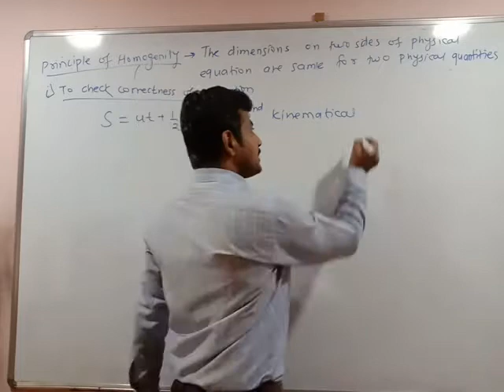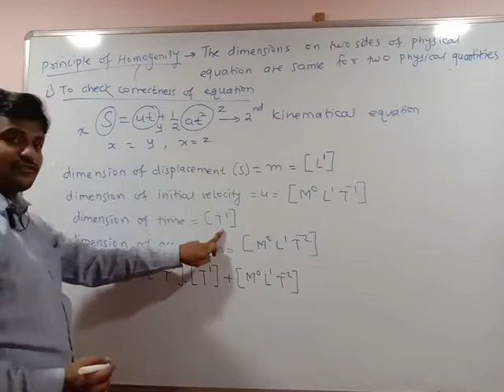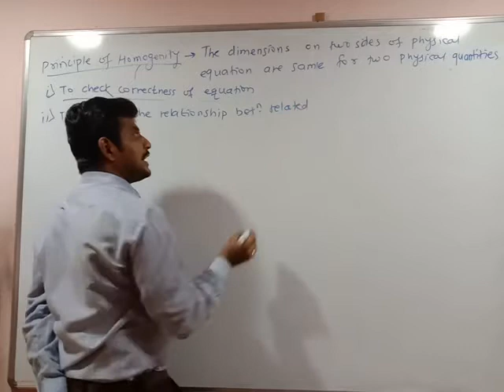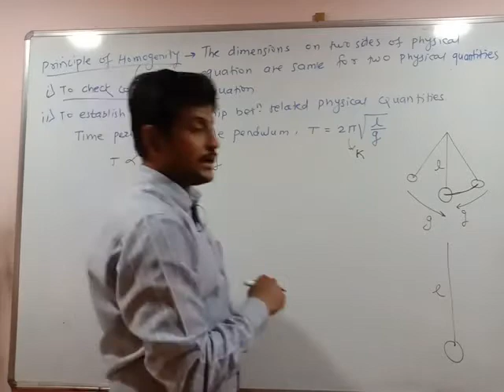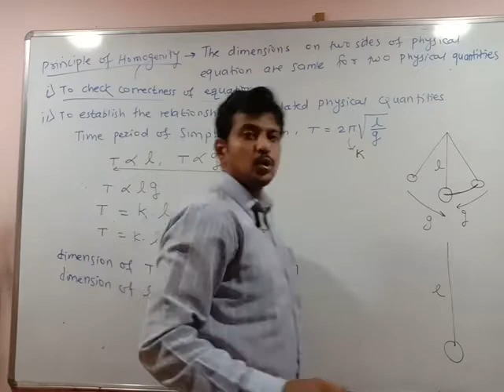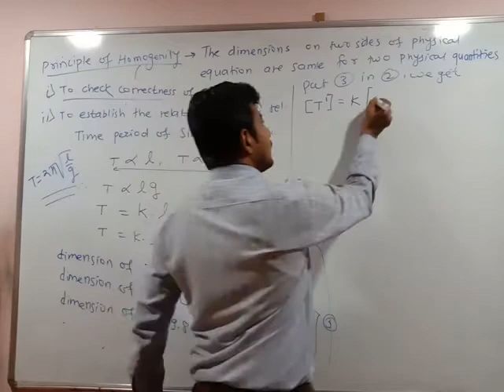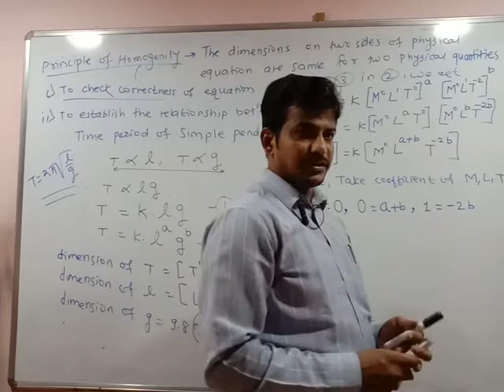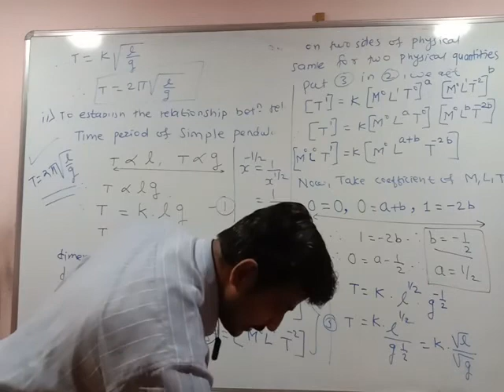Units and measurements 7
Xl physic